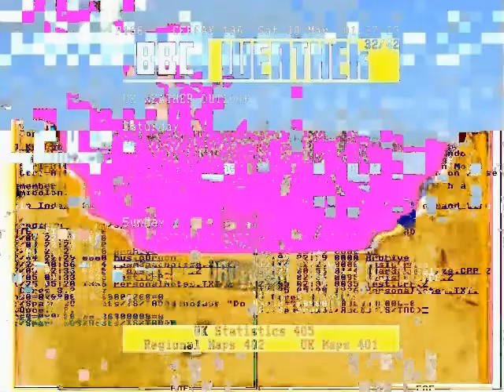Golf fade like a legal manor